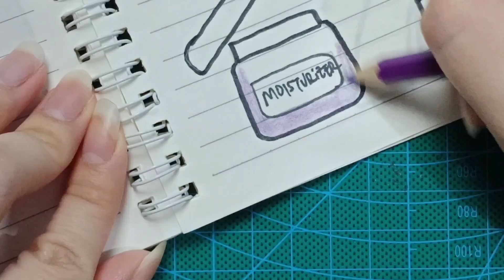[🌈paperdiy🌈] skin care💦🧴 paper diy 피부관리 만들기